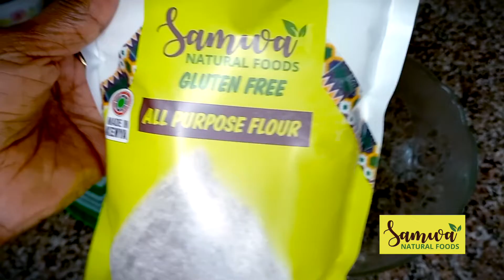Sweet Buns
GF Sweet Buns

📌500g GF Samwa All purpose flour
📌70g Sugar
📌5g Salt
📌Mix
📌50g Raisins
📌Mix again
📌Add 50g melted butter
📌100ml Oil
📌Mix
📌350ml Hot milk
📌Knead until soft
📌Cut into 12 equal portions & form balls
📌Grease Baking tray
📌Place the balls in the baking tray
📌Apply  milk wash
📌Coat with sesame seeds
📌Bake for 25-30 min at 180°C
📌Serve with Samwa low sugar Mango & Cinnamon Jam